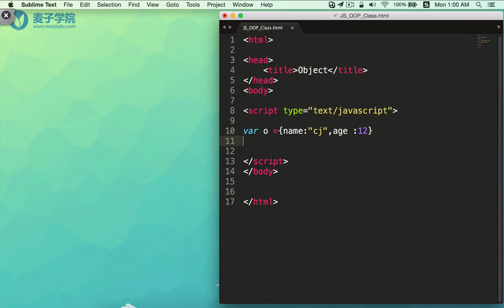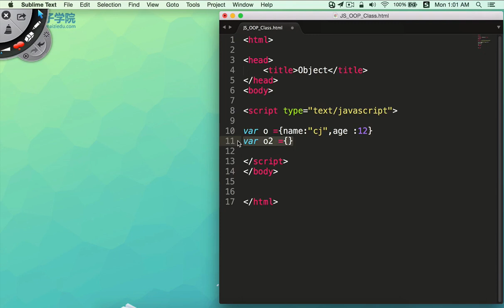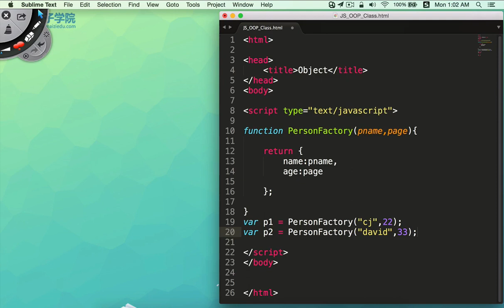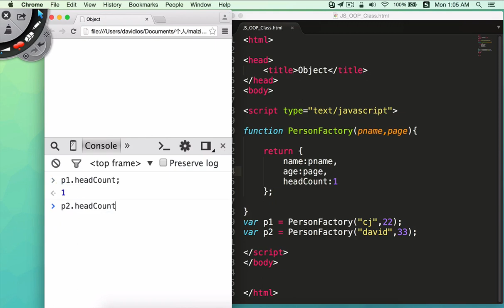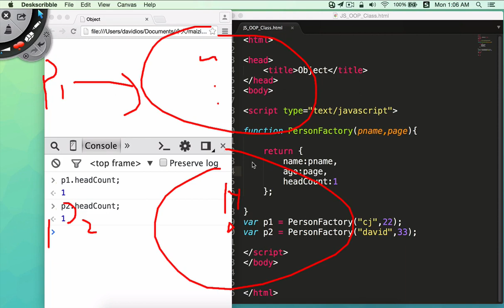JavaScript面向对象编程14 对象工厂